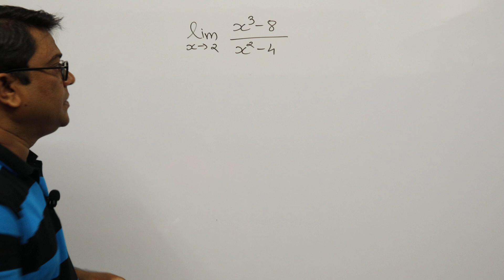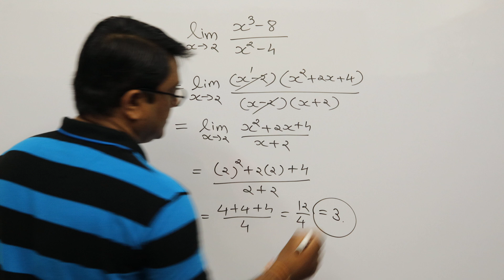Limit Example 10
Limit Example by Asst.Prof Rutulkumar Sutariya
લક્ષ નાં દાખલા
Calculus